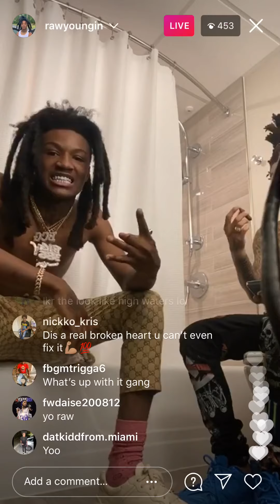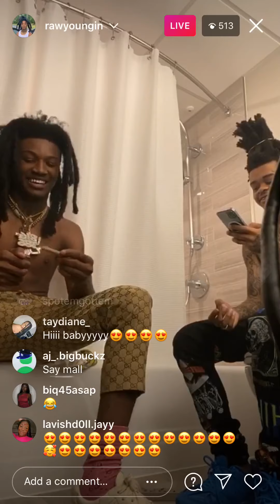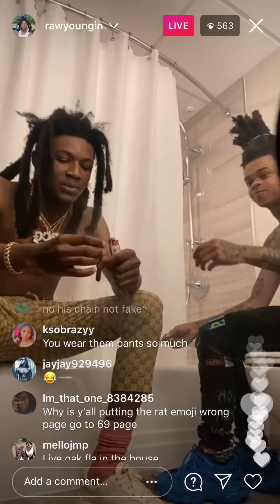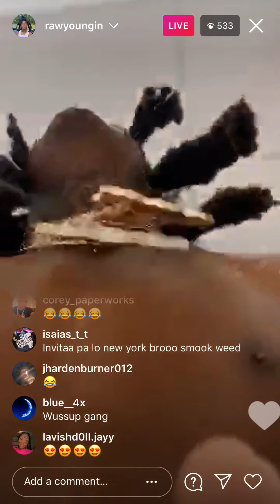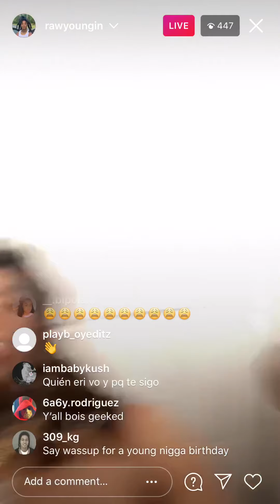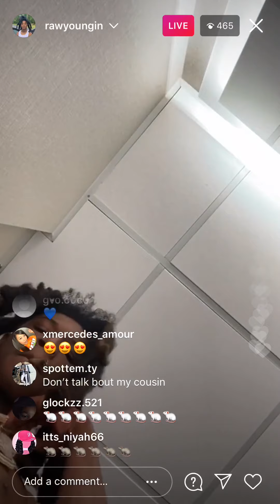Raw Youngin & Spotemgottem ig live getting haircuts !! 2-28-2021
Raw Youngin and SpotemGottem always up to something these days... can’t wait to see them prosper